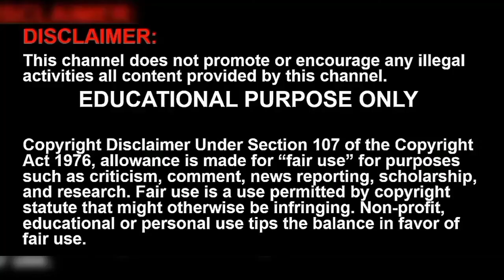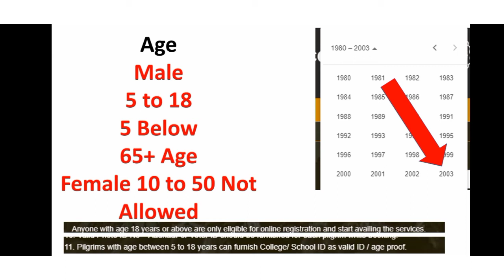சபரிமலை NEW AGE RULES 2021 18 வயது கீழ் 65+வயது மேலே பயணம் செய்யலாமா sabarimala online booking tamil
sabarimala online booking tamil AGE rules in tamil 2021 chrome tech
in this video i explained age below 18 and age above 65 can register for sabarimala online booking

00:00  sabarimala online booking tamil age rules
00:15  18 age Below pilgrims sabarimala 2021
01:20  65 Age above can i register for sabarimala online booking 2021